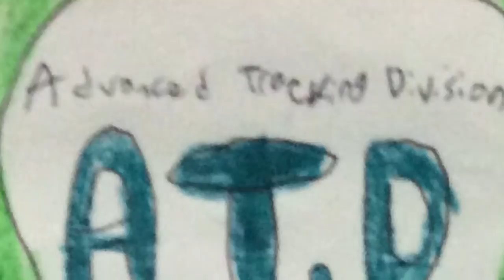The Truman Gang